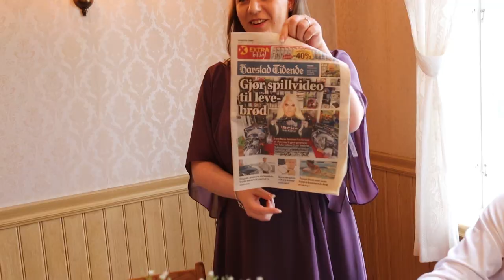Our Wedding Day in northern Norway 💍💒 at hairdressers, church and dinner - Ircha Gaming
00:00 At the hairdressers
01:13 The ceremony
03:28 Dinner party